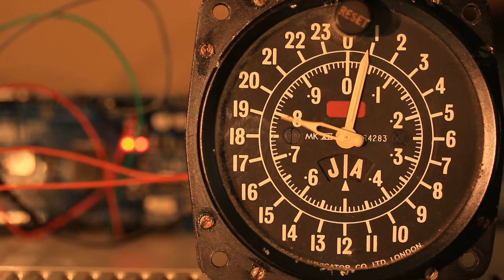Chanson Muse accélérée 70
Pour l’apéro et vos soirées entre amis, saurez-vous découvrir le titre de ces chansons accélérées ?

De nombreuses catégories sont disponibles : années 80, cinéma, chansons d’amour françaises et anglophones, Pop, Rock et bien d'autres encore !

Des catégories spéciales « groupes » également : Muse, Twenty One Pilots, Queen, Linkin Park, etc.

À vos oreilles ! Prêts ? Écoutez !

Vous pouvez mettre vos envies de titres en commentaires.